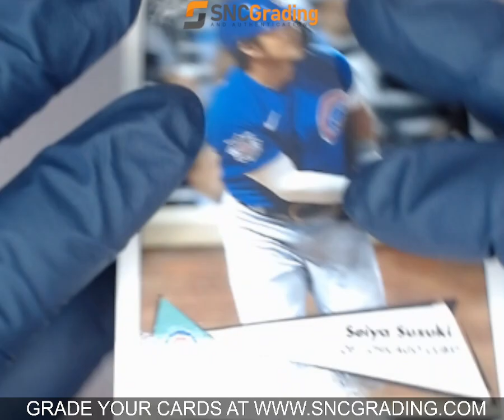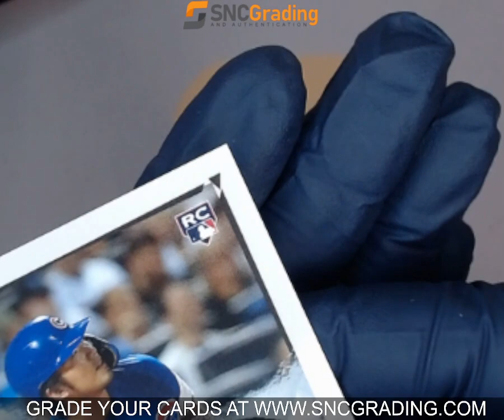SNC GRADING: 2022 TOPPS X NATUREL 1952 SEIYA SUZUKI #9 ROOKIE (1766720504229)